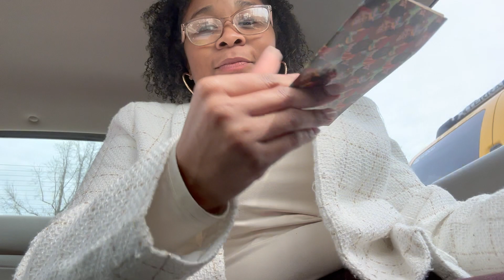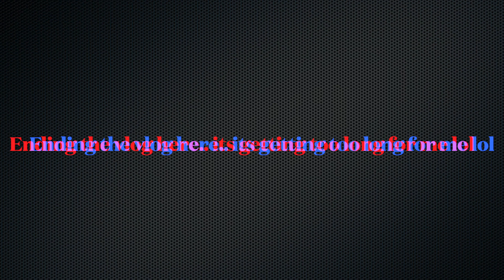New Beginnings | Daily Vlog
This vlog is the start of a new journey for me. I am taking everything one step at a time and living life to the fullest. I will continue to be vulnerable as we build this community. I love you guys and thank you guys for watching.